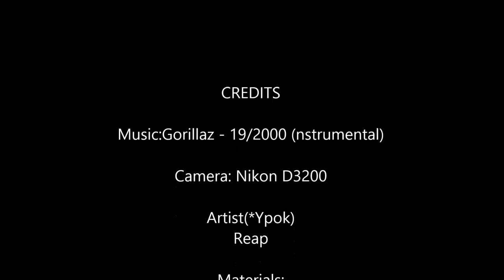Reap x YPOK 2014 "Dreamcatcher" Commision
Cameras Nikon D3200
Materials: Acrylics & Spray Paint
Artist(*YPOK): Reap